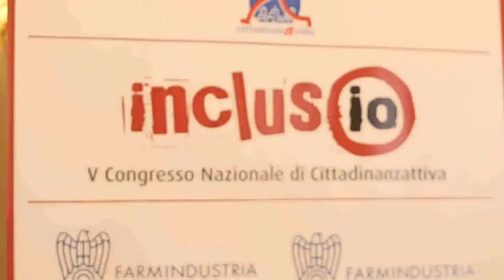Dino Scanavino, Presidente di CIA Confederazione Italiana Agricoltori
Intervista realizzata nel corso del V Congresso nazionale di Cittadinanzattiva "Incluso io" sulla alleanza con Cittadinanzattiva e il ruolo degli agricoltori nella lotta agli sprechi.